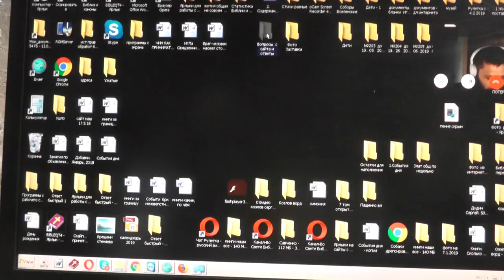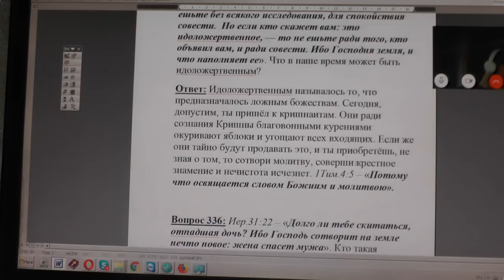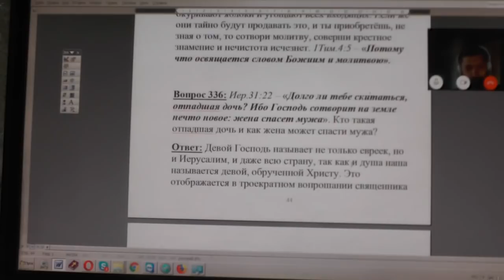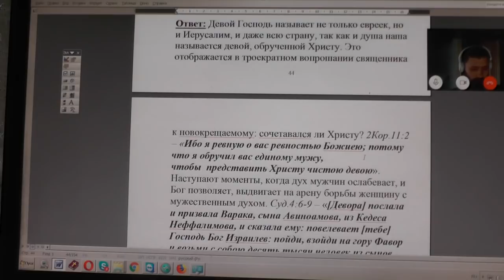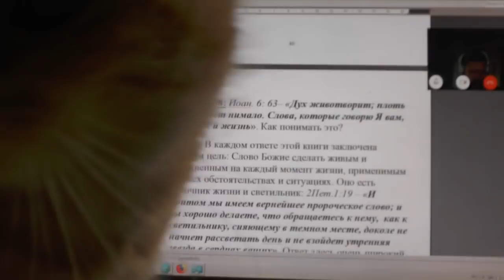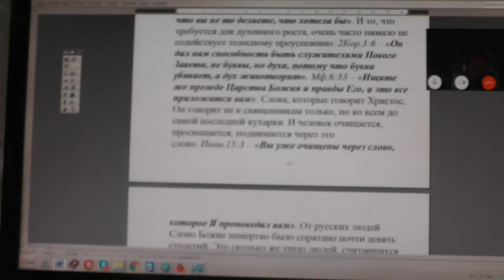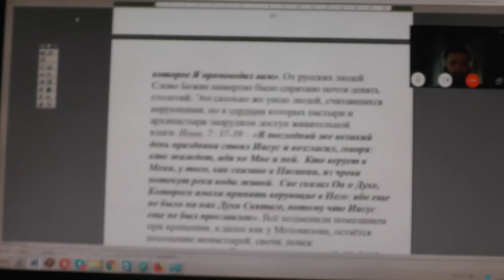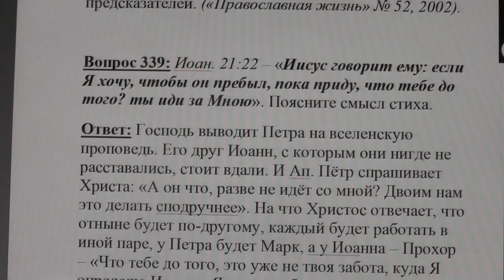Подготовка к работе по вопросам. Попутно и воспоминания на пользу делу. 05.06.2019